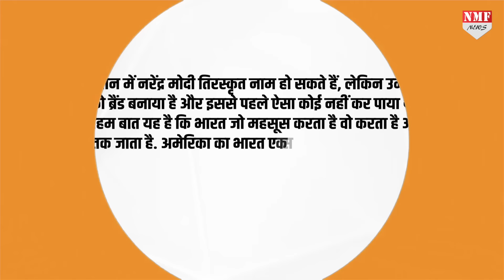मोदी को कोसने वाला पाकिस्तान आज रो रहा है खून के आंसू, पाकिस्तानी आवाम बोली काश मोदी हमारे होते